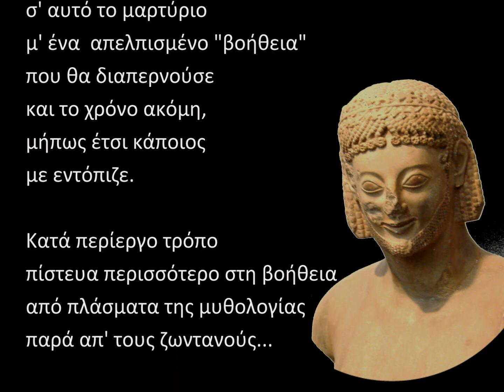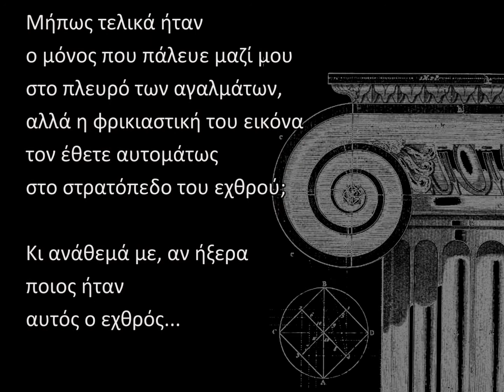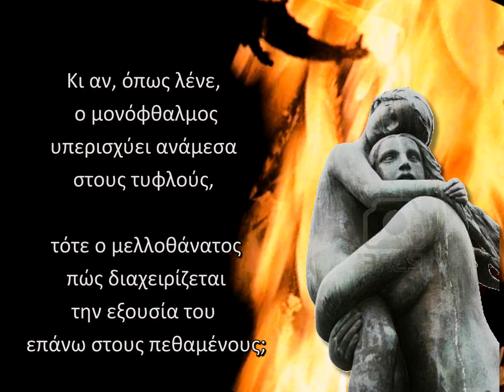008 Ο ΥΠΝΟΣ ΤΩΝ ΑΓΑΛΜΑΤΩΝ, απόσπασμα #2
Στα μέσα Φεβρουαρίου 2011 σε ολα τα βιβλιοπωλεία από τις εκδόσεις Καλέντη. Το μυθιστόρημα είναι αφιερωμένο στον νομπελίστα συγγραφέα Ζοζέ Σαραμάγκου.

κείμενο απο το οπισθόφυλλο

Τότε είδα ν' αποσπάται από την ομάδα ένας πελώριος Κούρος με το αρχαϊκό του μειδίαμα κάπως εντονότερο, έτοιμος να δείξει την οδοντοστοιχία του. Βγήκε μπροστά από τον αιωρούμενο σωρό κι άρχισε σταδιακά να αποσυντίθεται, να λιώνει σαν φτιαγμένος από κερί ή υλικό ακόμη πιο μαλακό κι ευαίσθητο στην υψηλή θερμοκρασία. Μα τι λέω! Εδώ τα αντικείμενα τήκονταν στις πολικές θερμοκρασίες! Δεν ήξερα αν έπρεπε να φωνάξω...

Τι σημαίνουν οι καταστροφές έργων τέχνης που σημειώνονται στο νέο Μουσείο της Ακρόπολης και στο Λούβρο; Γιατί καταστράφηκε ο Δαβίδ του Μιχαήλ Αγγέλου στη Φλωρεντία και η πασίγνωστη Γοργόνα στην Κοπεγχάγη; Πρόκειται για νέους τρόπους που η τρομοκρατία χρησιμοποιεί, ώστε να σπείρει τον πανικό ή μήπως απέτυχε το πείραμα cern στα γαλλοελβετικά σύνορα; Πόσο ορθή είναι η άποψη ότι κάποιοι εναντιώνονται στις θρησκείες των λαών και προετοιμάζουν το έδαφος για έναν παγκόσμιο δικτάτορα; Και τι ρόλο παίζουν οι μυστικές εταιρίες; Τελικά, πόσο αληθής είναι η άποψη πως ο ίδιος ο πλανήτης, ως αυτοκυβερνώμενος οργανισμός, θέλει ν' απαλλαγεί από το ανθρώπινο είδος;

Το βιβλίο του Νίκου Διακογιάννη Ο ύπνος των αγαλμάτων είναι ένα μεταφυσικό θρίλερ, ένα σημειολογικό μυθιστόρημα όπου η αληθοφάνεια των στοιχείων καθιστά την ιστορία fiction πειστική. Ο αναγνώστης ακροβατεί στην κόψη του χρόνου, ενός χρόνου εύπλαστου που κάνει τα σύνορα μεταξύ πραγματικότητας και ονείρου να είναι πλέον δυσδιάκριτα...

ESPANOL
"El Museo de Louvre tiene el triste deber de comunicar el trágico incidente que ha tenido lugar en la madrugada de hoy 19 de agosto a las 4.32. La estatua de Niké de Samotracia nunca volverá a ser como antes. Ambas alas suyas han sido despegadas del tronco por razones desconocidas hasta el momento. El resto de la estatua no está dañado. Al respecto, se ha ordenado y se está efectuando una investigación a fondo."

 ¿Hasta dónde llega la verdad? ¿Quién es el enemigo invisible? ¿Cómo se delimita lo irracional?

 Un nuevo libro de José Saramago que ocupa los primeros puestos de las listas de los más vendidos en todo el mundo. Una adivinación literaria de pesadilla, que empieza a hacerse realidad ante los ojos asombrados de una humanidad incapaz de reaccionar. Ninguna tecnología, ningún conocimiento, ninguna defensa, puede vencer este Sueño. Y no hay razonamiento apto para interpretarlo. Lo único que pueden hacer los seres humanos es meramente esperarlo, deseando solo que permanezcan despiertos un poco más...